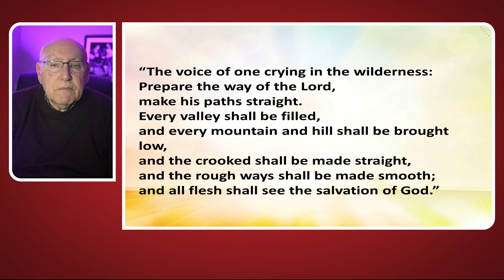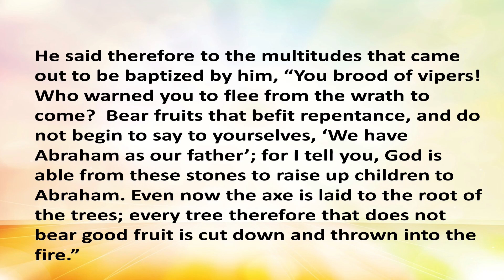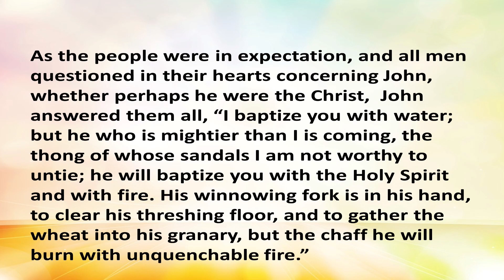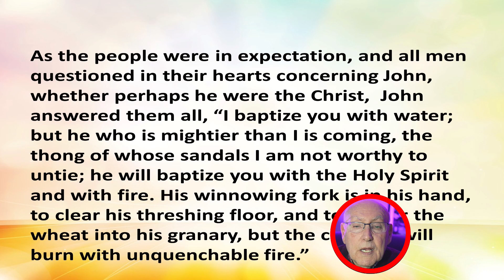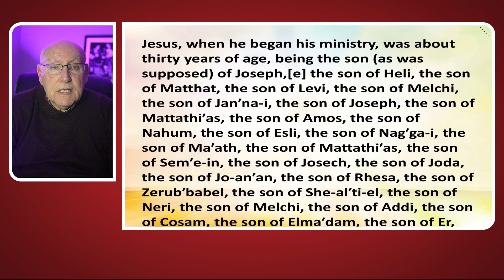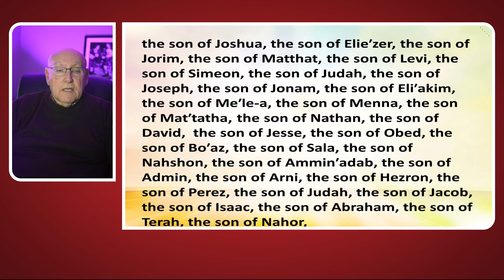LUKE - Chapter 3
Advent 2022 project: reading a chapter a day from Luke